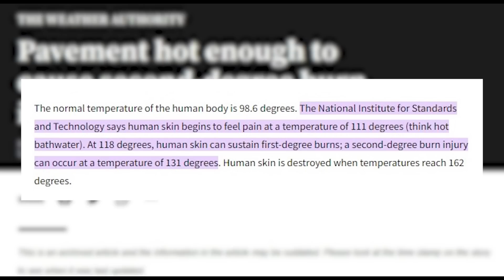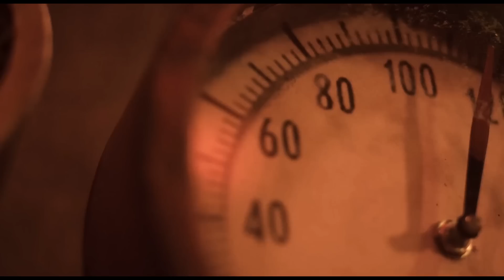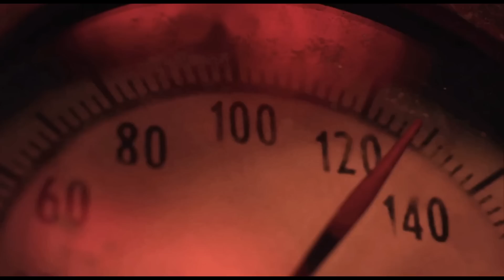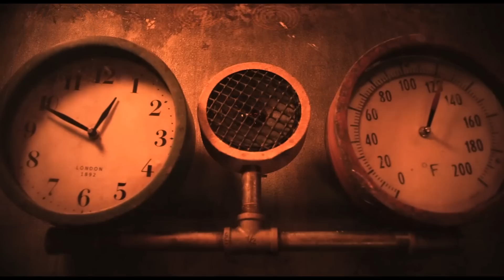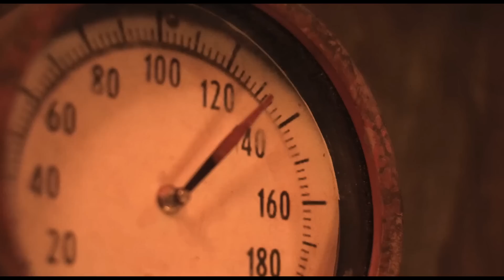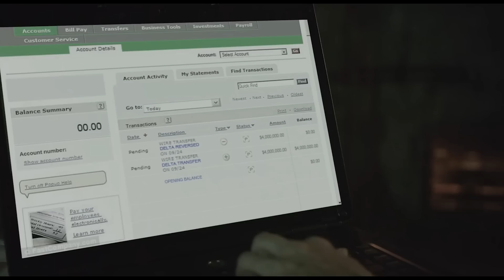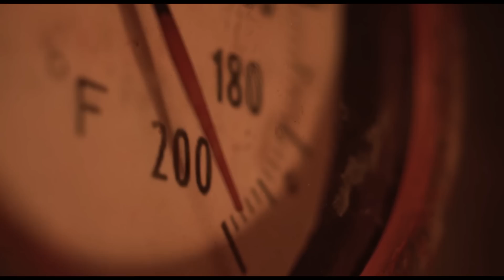How To Beat THE OVEN in 200 Degrees (2017)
Kidnapped and stuck in an industrial oven, Ryan Hinds must answer the questions his kidnappers put forward. Shall he get it wrong, the oven will be gradually heated up with every 5 minutes passing. Will he be able to survive the increasing temperature and beat the 200 degrees oven to 200 degrees in 2017?

In this video, we look at possible solutions and attempt to beat THE OVEN in 200 Degrees.